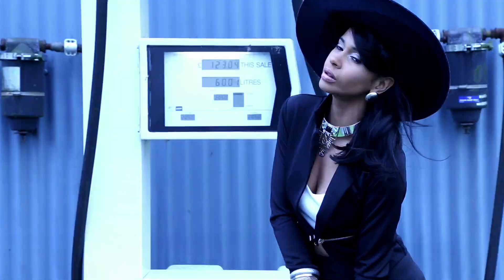OverHead Fashion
OverHead Fashion Video

Blaster Piracy Production
Shot and Cut by Beppe Blasi

London 2013